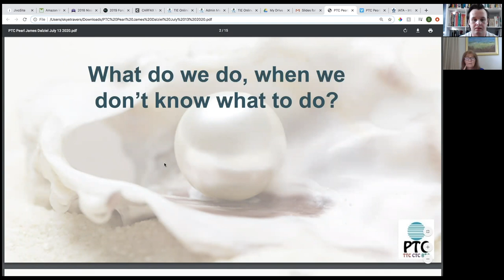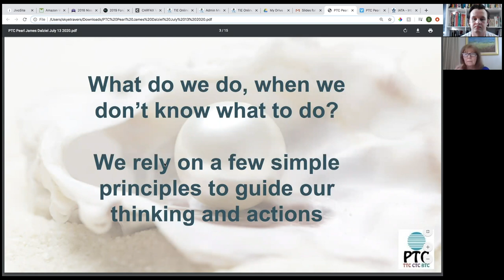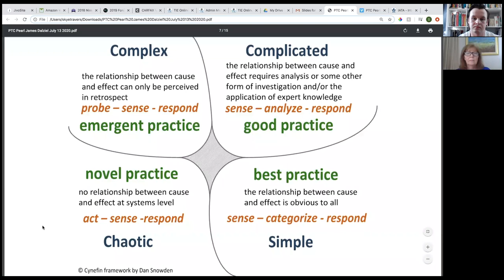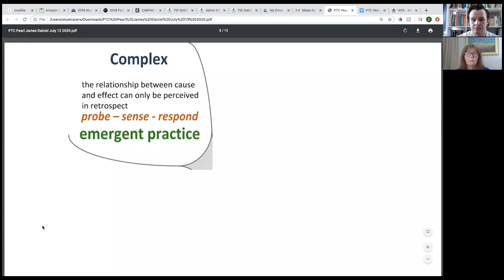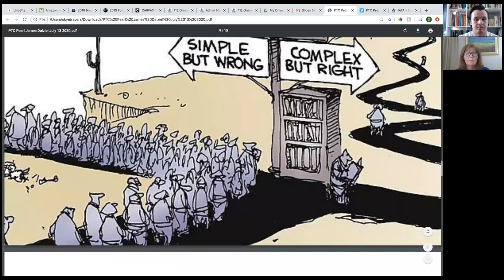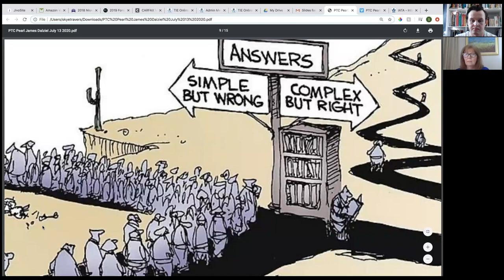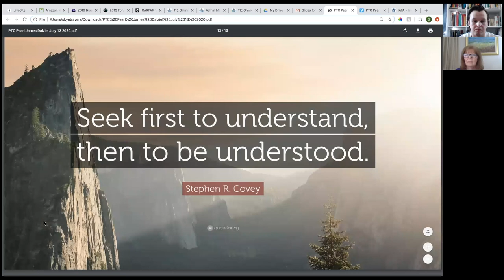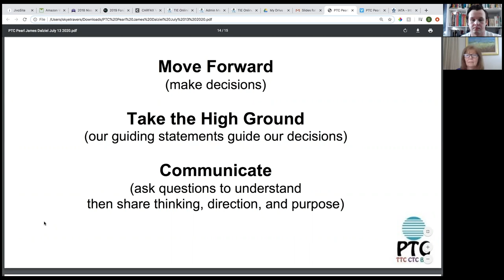Leading in Times of Uncertainty - James Dalziel (PTC Pearls of Wisdom)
What To Do When You Don’t Know What To Do: Leading in Times of Uncertainty
By James Dalziel
Presented by the Principal's Training Center

About Pearls of Wisdom:
Our colleagues in international schools around the world learn things every day about how leadership really works. Pearls of Wisdom is one of the PTC’s ways of sharing that learning. For the next four weeks, a participant will share a practical, effective school leadership strategy he or she has experienced, either firsthand or through colleagues. We are delighted to share these here with you all!